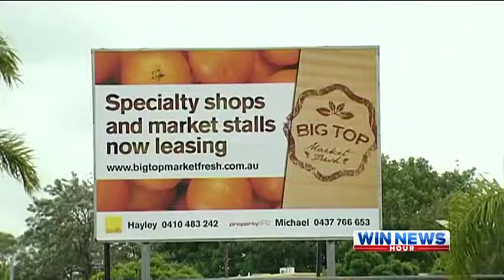Fiona Simpson Welcomes The Start of the Maroochydore Bus Terminal Construction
Construction due to begin on the new Maroochydore bus station with the first sod turned today. The multi million dollar investment is set to illeviate bottlenecks on the Coast and encourage more people to use public transport.

Fiona Simpson was there to turn the first sod.

WIN News, Sunshine Coast
05 April 2013